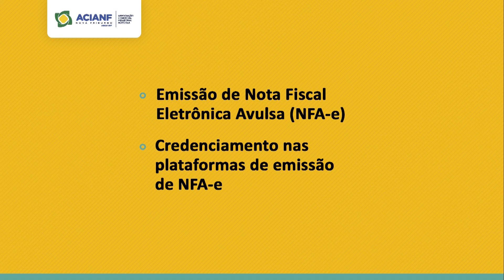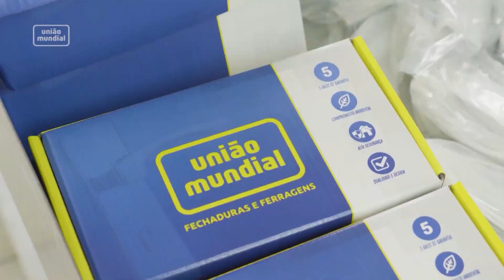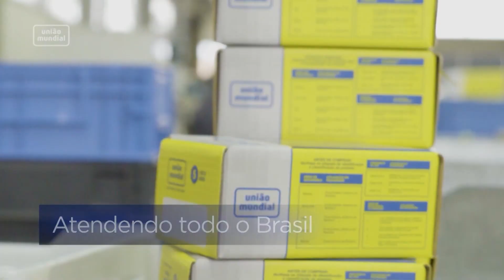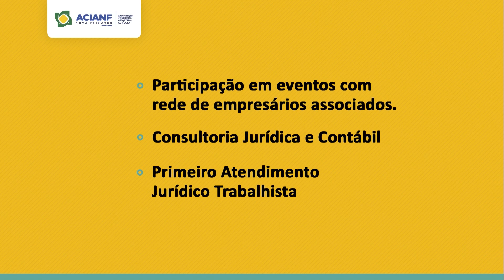Seria ela uma superfruta???? Descubra agora! | Zoom Rural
A goiaba é uma fruta ou um vegetal?
Qual é a origem da goiaba e como ela se tornou popular em diferentes partes do mundo?
Qual é o valor nutricional da goiaba e quais são os benefícios para a saúde?
Como a goiaba é cultivada e quais são os métodos mais eficazes para produzir goiabas saudáveis e saborosas?
Qual é a melhor maneira de preparar e comer goiabas, e quais são algumas receitas populares que usam goiabas como ingrediente principal?

Você sabia que a goiaba é uma das frutas mais consumidas no Brasil? No Zoom Rural desta semana, vamos mergulhar no mundo da goiaba, e explorar todos os seus segredos de sabor e nutrição. Nossos convidados especialistas e produtores vão compartilhar suas experiências e conhecimentos sobre o cultivo, as variedades e os benefícios dessa deliciosa fruta tropical. Você não pode perder esse episódio cheio de informações úteis e curiosidades interessantes sobre a goiaba. Aproveite para conhecer um pouco mais sobre a produção rural e os desafios enfrentados pelos agricultores na hora de levar a melhor qualidade de frutas para a sua mesa.